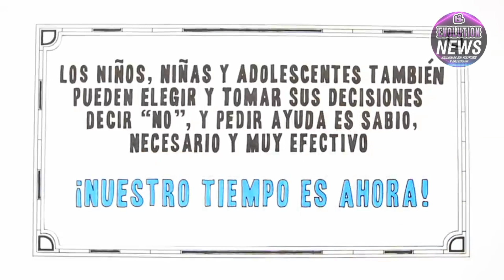DROGAS YA ESTÁN EN LOS CENTROS EDUCATIVOS.